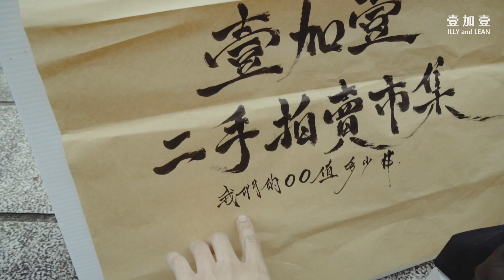我們的OO值多少錢？由粉絲來決定！｜壹加壹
臨時決定跑去天母二手市集擺攤，看看有沒有粉絲敢來買廢物XD
我們臨時訂了一個規則：
「只要證明是壹加壹的粉絲，就可以隨便挑一樣東西價錢由你來訂～」
沒想到這些東西也有人要我傻眼！
竟然還有5元賣出的衣服！

記得開啟『CC字幕』與『鈴鐺功能』影片不漏看
如果還未有字幕，你也能為我們加上字幕喔！